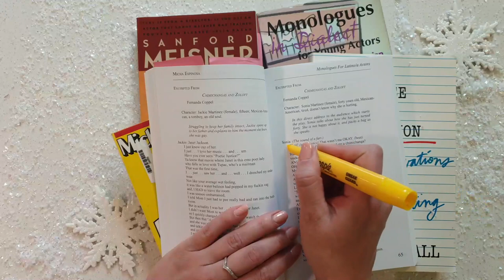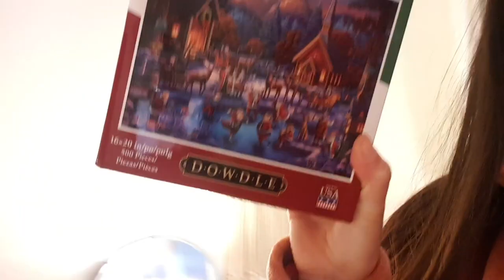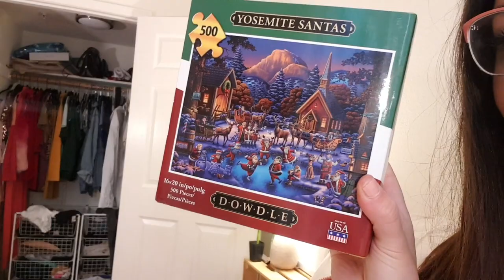Cozy Vlogmas Day 6 Margaritas & Puzzles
Today for vlogmas day 6! I got the cutest Christmas puzzle and had a cozy day.